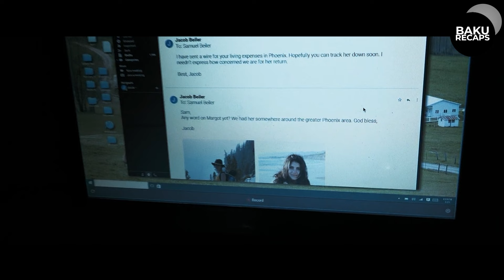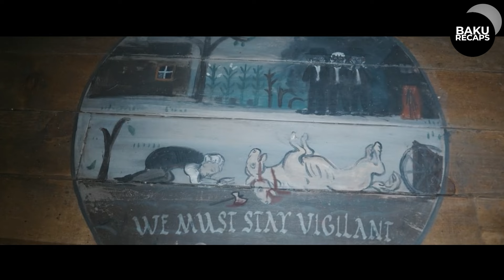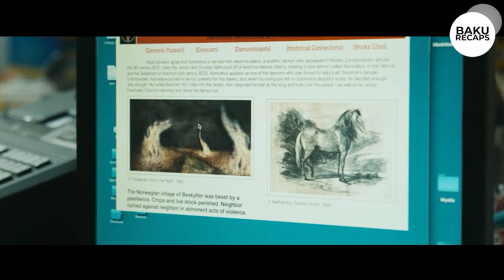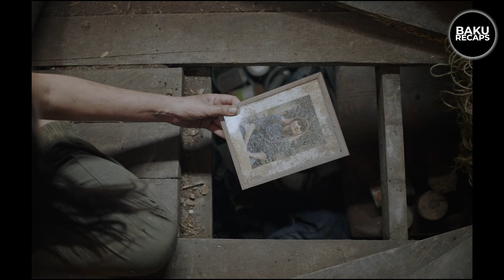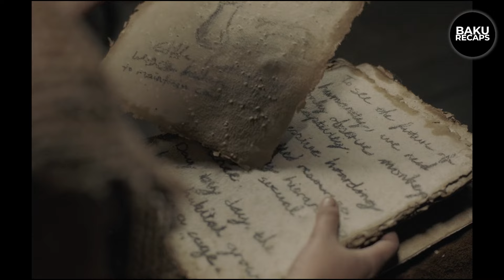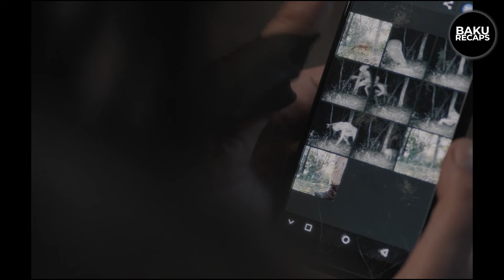Nakakatakot Ang Nangyari Sa Mga Kwentong Ito | Halloween Special Gabi Ng Lagim Kwentong Kababalaghan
Sa ating kwento ngayon ay makakasaksi kayo ng dalawang nakakatakot na mga kwentong magpapatayo ng inyong mga buong. Grabe ang mga nangyari sa mga pelikula at storyang ating itinampok para sa ating halloween special ng Baku Recaps channel. Tila ba gabi ng lagim ang mga kaganapan na nakapaloob sa dalawang kwentong kababalaghan na inyong matutunghayan.

movie recap
tagalog recap
action movie
scifi movie
new movie recap
latest movie recap
latest tagalog recap
latest upload recap
baku recaps
baku movie recap
kababalaghan
gabi ng lagim
kwentong nakakatakot